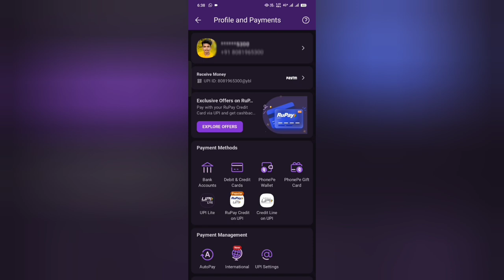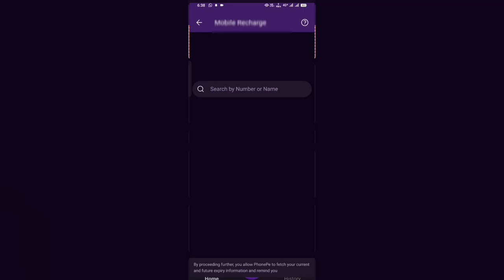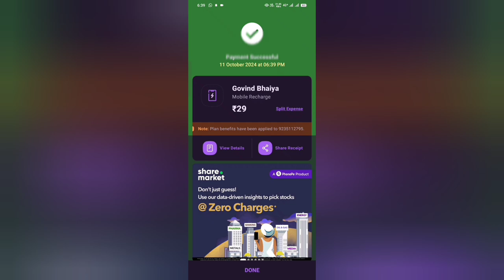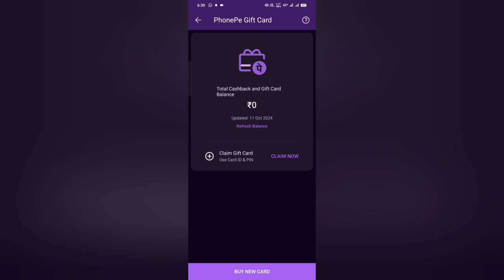phonepe gift card se paisa kaise niakle / phonepe gift card ka paisa dusre ko kaise bheje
Ham aaj ke is naye video janenge ki hm kaise agar hamare phonepe ke gift me koi ammount hai lekin hm use withdraw nahi kar pa rahe hai kahi send nahi kar pa rahe hai to kaise karenge .
Phone pe gift card se paisa nikalane ka kya process hai 100% janual process hai aap please video ko pura dekhe or video apne dosto ko share kare !

Phone pe gift card se paisa kamane ka mauka?
Phonepe gift card se paisa kaise nikale 2024
Phonepe gift card se paisa dusre ko kaise bheje 2024

How to withdraw money phone pe gift card wallet 2024

How to process withdraw money in phone pe gift card 2024

Google pay gift card ka paisa kaise nikale 2024

Google pay ke gift card ka paisa kaise send kare 2024

Google pay se paisa kaise kamaye 2024

Paytym wallet se paisa kaise nikale 2024
Paytym ke gift card se paisa kaise nikale 2024
Paytym se paise kaise kamaye 2024

Phone se gas booking kaise kare 2024
Phonepe gift card ka paisa nikalane ka 100% solution

Phone wallet se paisa kaise nikale 2024

Phone pe se paisa kaise kamaye ?